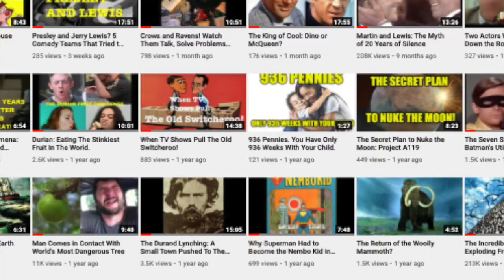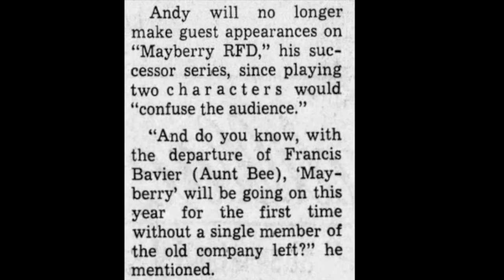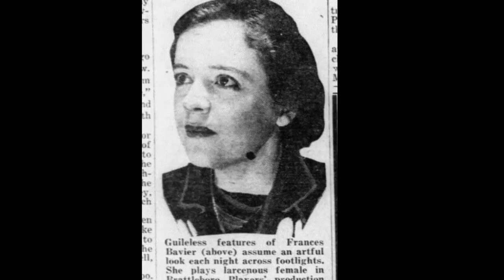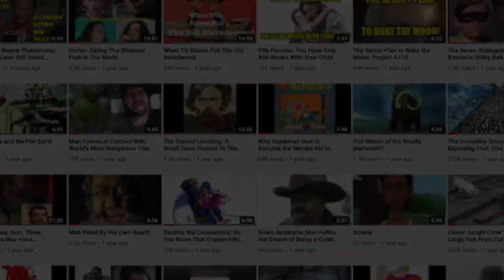When Aunt Bee Disappeared! Why Was She Replaced?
Aunt Bee disappeared after season two of Mayberry RFD. Francis Bavier was often not the sweet and caring character she played. Did an incident between George (Goober) Lindsey that he revealed spell the beginning of the end for her character?